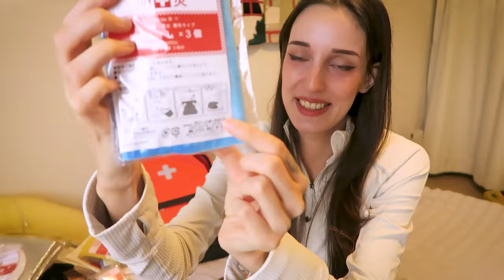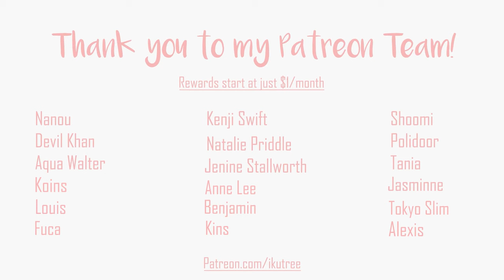What's inside Japan's standard Disaster Prevention Kit? | IkuTree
What else should I add to this kit? Let me know!

00:00 Intro
3:15 The backpack
12:40 Outro